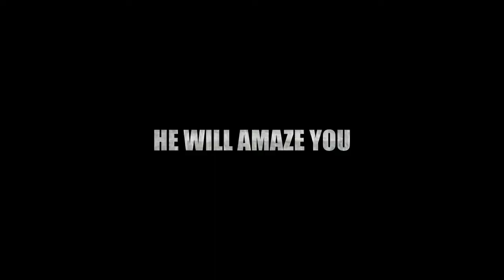Kristian Grey "Show Trailer"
Performing on cruise lines around the world!